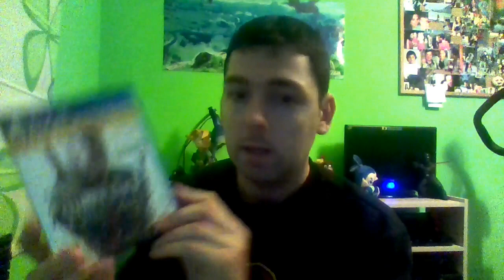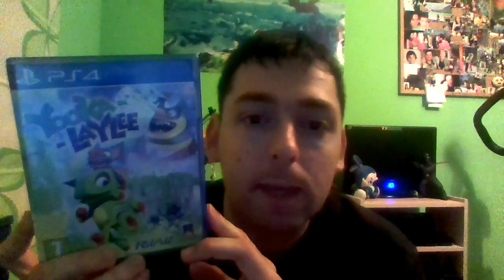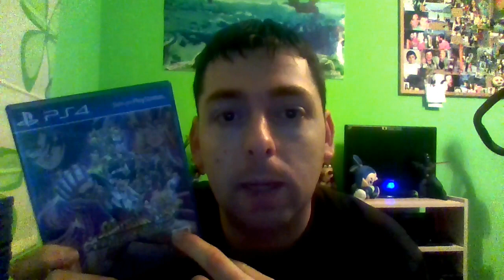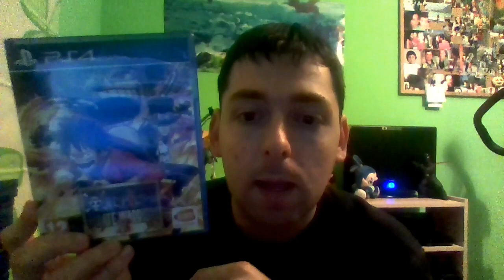Mi colección de juegos de PS4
Hola a todos chicos y chicas.
Hoy les quería traer otro vídeo de colecciones, y para que veáis que no soy un fanboy nintendero y que me gusta también sony os traigo la siguiente colección.
Mi colección de videojuegos de playstation 4, os tengo que decir que me faltan 11 videojuegos por conseguir tales como:
Gravity rush 2 y muchos otros...
Pero yo no puedo permitirme el lujo de tener 140 videojuegos de cada plataforma, de hecho creo que es innecesario, yo considero que con los 25 mejores juegos de cada plataforma es suficiente, si es cierto que en algunas consolas es difícil tener solo 25 pero ese es mi limite y tengo que sudar tinta para recopilar los 25 que mas me gustan pero es que no quiero tener mas.
PD: El star wars battlefront 2 solo le quiero por su modo historia ya que es cannon.